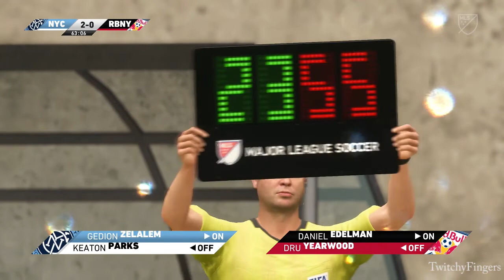FIFA 22 - New York City FC vs New York Red Bulls | Hudson River Derby - MLS 2022 | Full Match